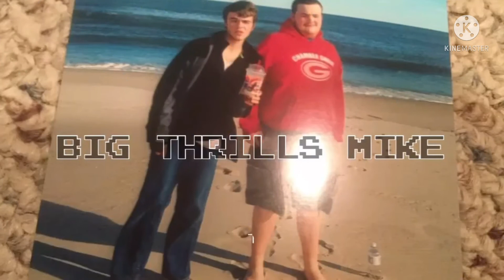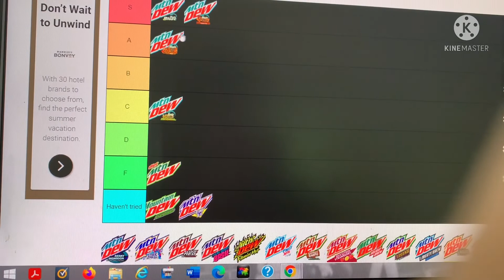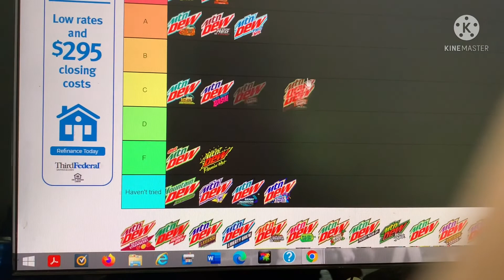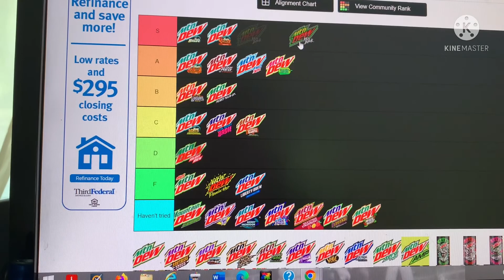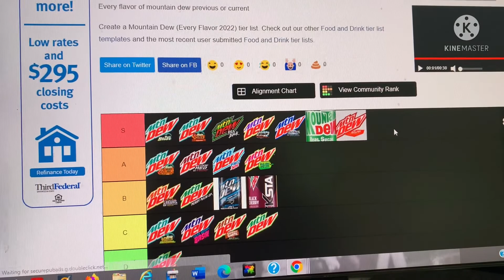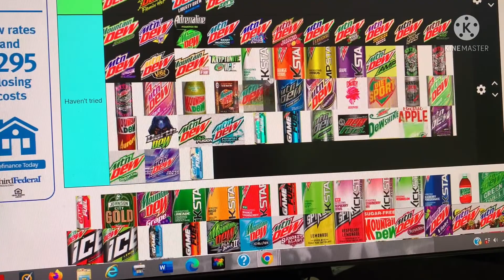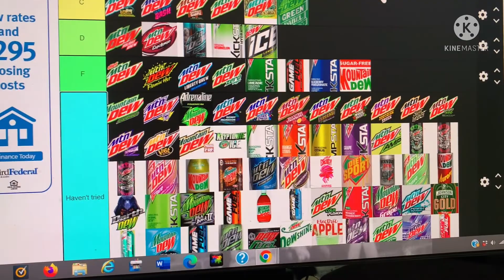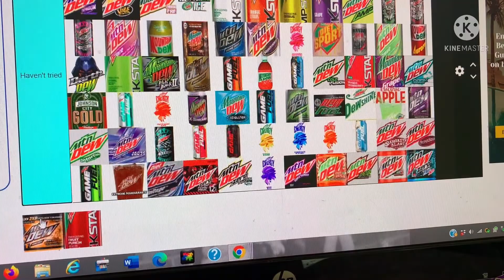Updated Mtn Dew Tier List 2022 edition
Keep in mind this is completely opinionated, I am open to feedback just be respectful of opinions in the comments if possible